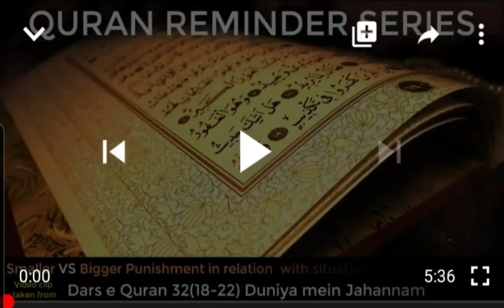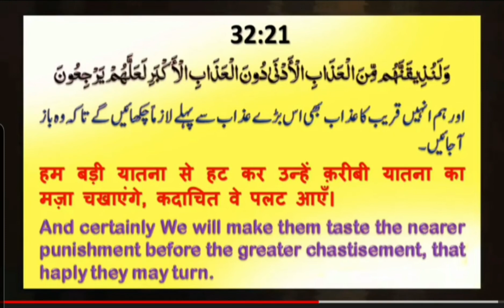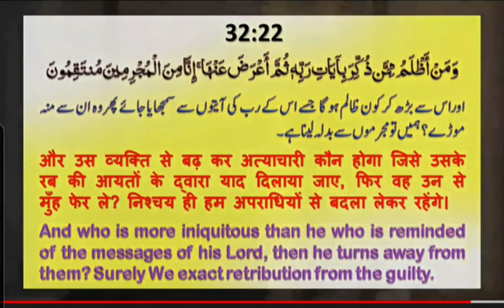Small azabs b4 big one